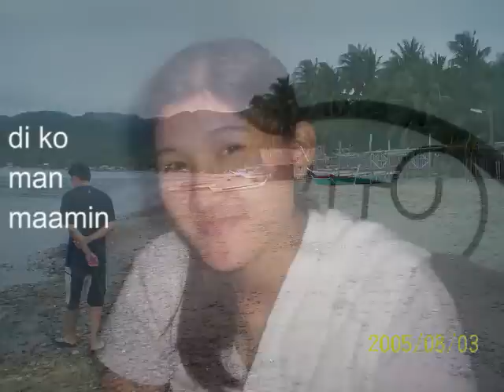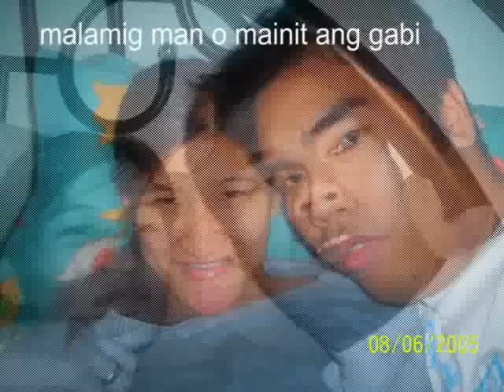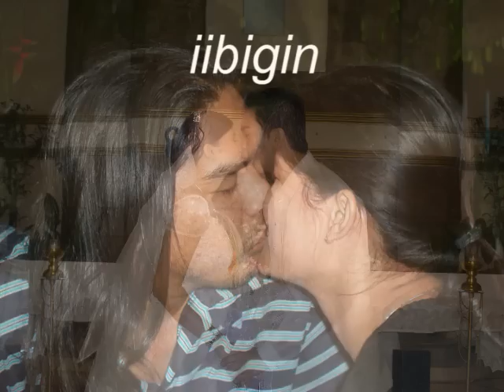alipin mtv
this is dedicated to my wife, I'm her slave forever